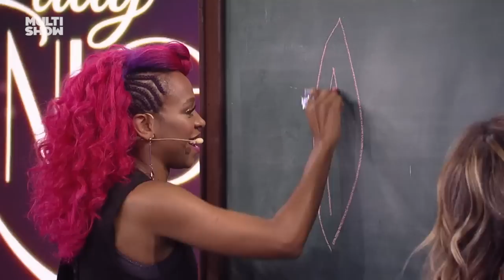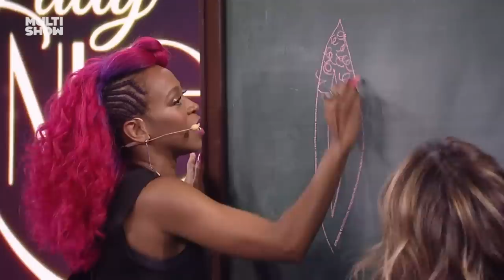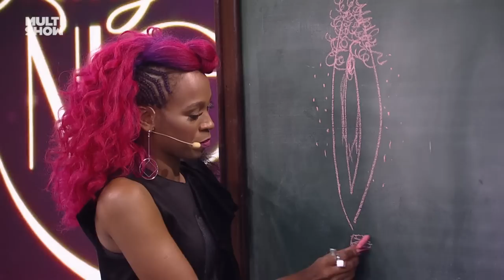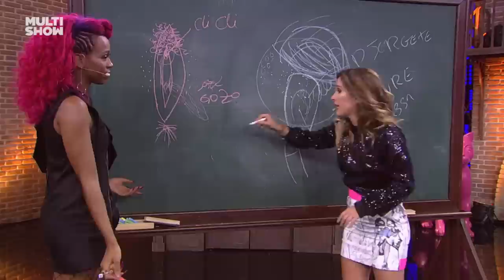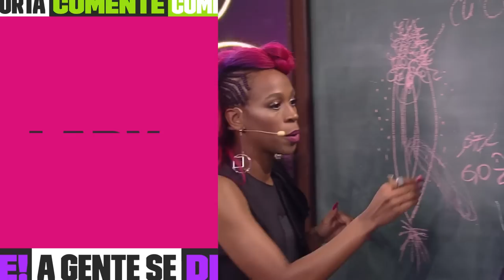Karol Conká confessa que recebeu CENSURA de sua música! 👀 | Lady Night | Humor Multishow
Karol Conká contou que quando lançou sua música "Lalá", sofreu bastante censura. Com Tatá, a cantora desenhou, de forma bem CLARA, o que ela quis dizer com sua letra! 👅